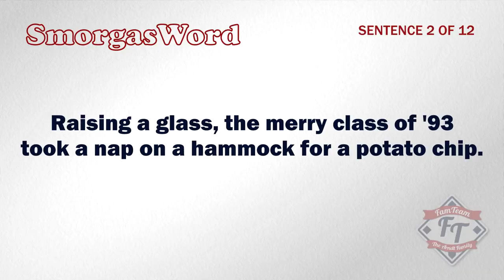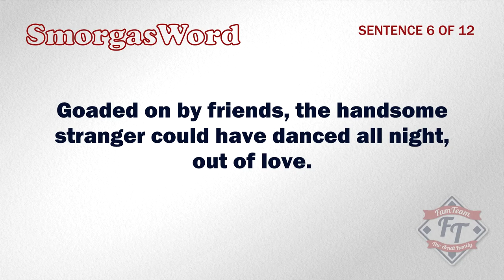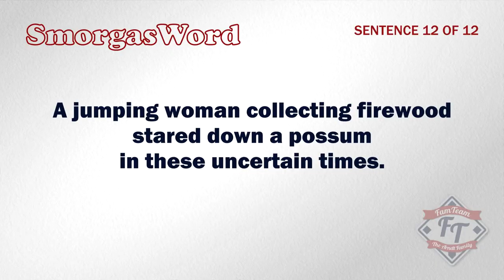SmorgasWord #3 | The Arndt Siblings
Words and phrases were recorded by Arndt family members and randomly shuffled to create sentences.  These are the results!

Become a FamTeam TV Member TODAY to get access to Dad's Diary, Memory Lane, and other ArchivesOriginal Series!

Download the FamTeam TV app and watch from any phone or device!

for Dad's Diary, Photo of the Day, and Arndt History